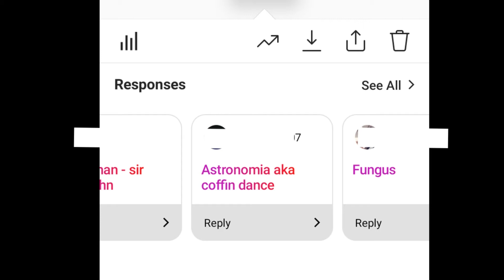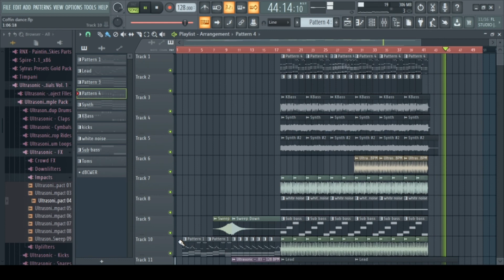Vicetone and Tony Igy - Astronomia (A Very Short Remix By Achintya Nigam)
So I 'made, This Short remix as Some friends Asked. Enjoy!
Listen to my songs on all Music stores!